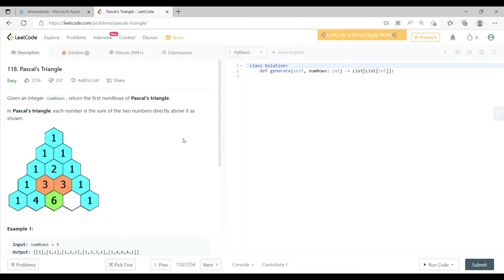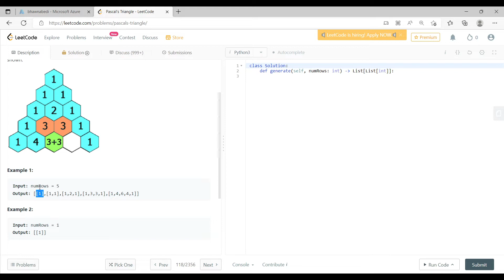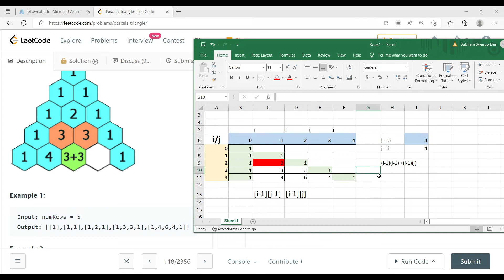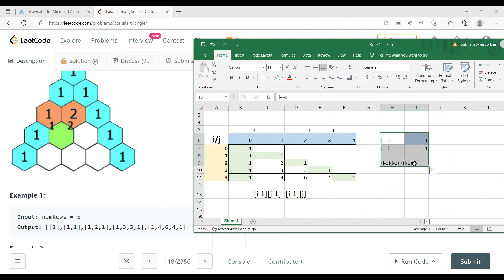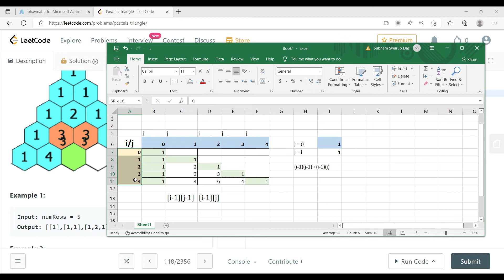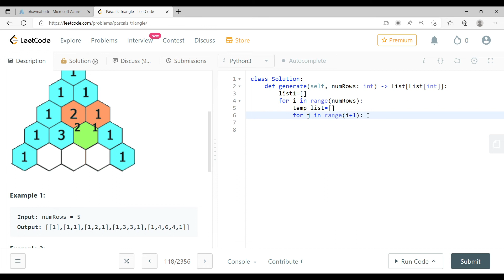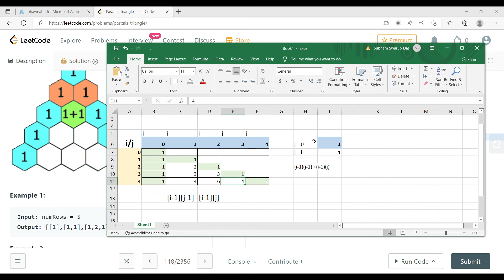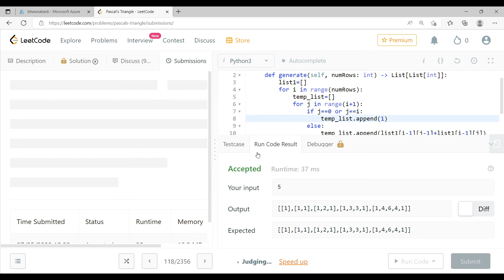Leet Code problem 118 Pascals Triangle